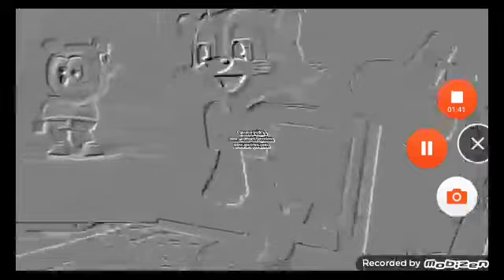Klaskyklaskyklaskyklasky Cat Leopold and Gummy Bear Talking Effects 3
0:00 - Ripple
1:00 - Gray Loud
2:00 - Swirl Slow
3:00 - You have my this
4:01 - Slow
5:01 - Zoom
6:01 - Zoom Left
7:01 - Cute